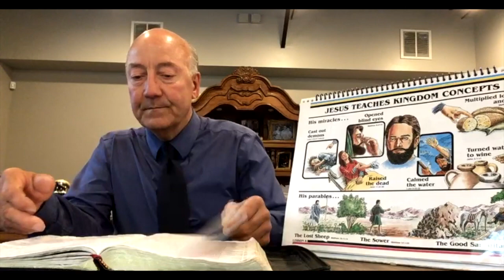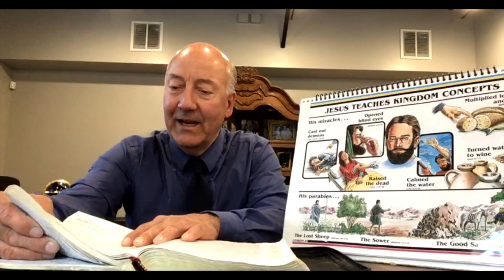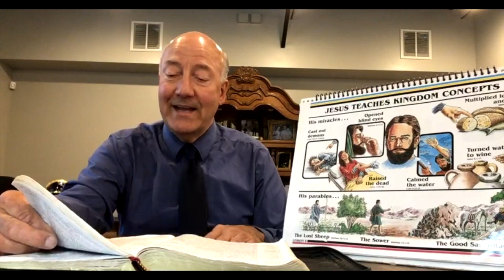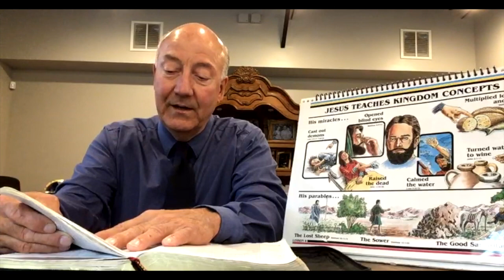BSA Episode 41 - The Parables Part 3 // Search For Truth Bible Study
Episode 41 of the Bible Study Archive series completes the lessons on the Parables.